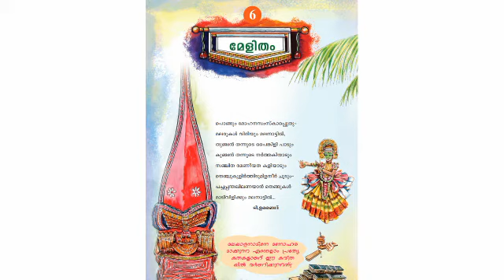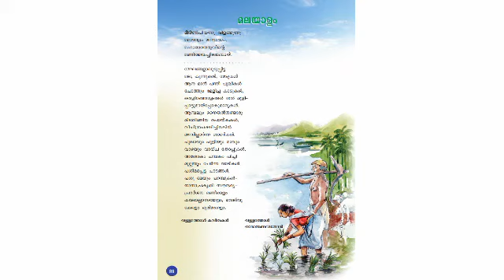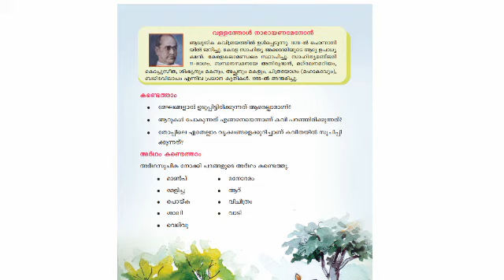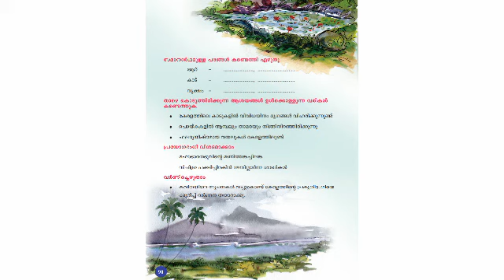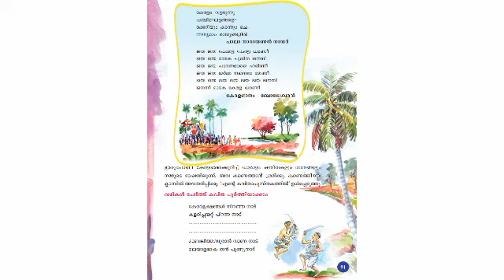IV STD/ MALAYALAM/ PART 55/09/03/2021/MARKAZ ENGLISH SCHOOL/ENG MEDIUM